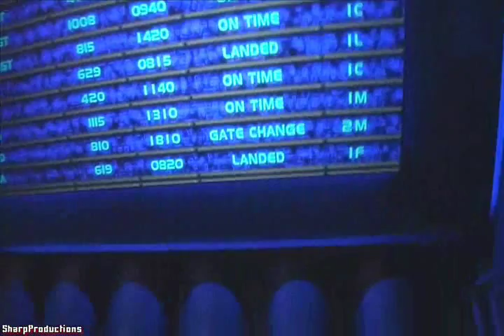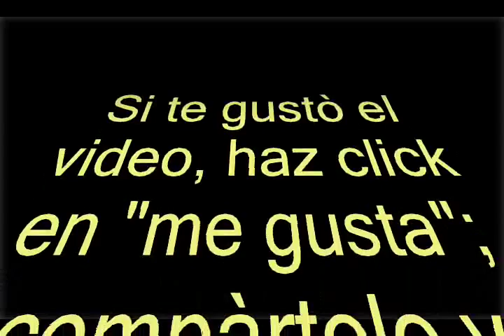Star Wars en Disney World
Video que muestra una de las atracciones màs visitadas en los estudios Disney la cual consiste en subir a una nave 3D tripulada por C3PO y sentirse parte de las Fuerzas Rebeldes que luchan contra el lado oscuro de la fuerza.